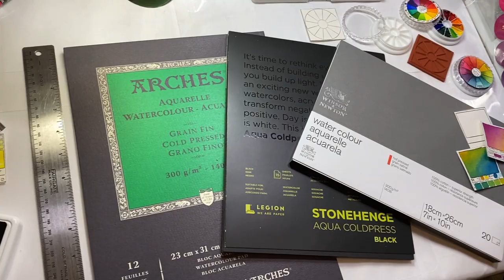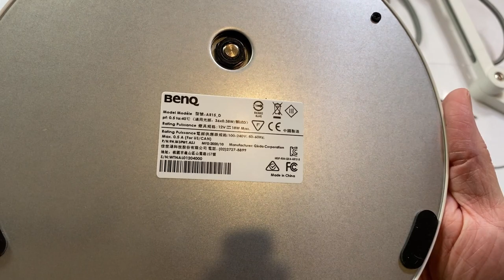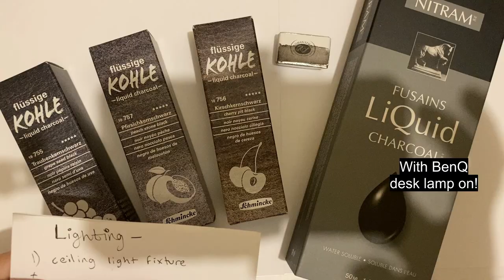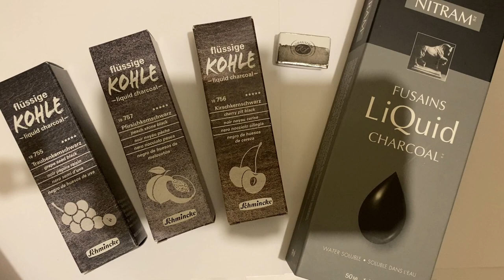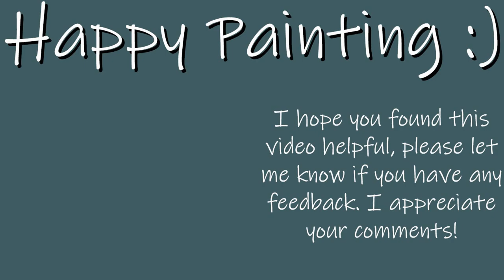Workspace lighting for artists. Will the BenQ LED Desk Lamp Help My Top Down Art Videos?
Testing out the BenQ dimmable LED desk lamp while taking a look at my top-down recording workspace. Lighting recommendations for watercolor painting. - Show more for links -

BenQ e-Reading Desk Lamp

Cosmetic mica-based (a shiny mineral manufactured for makeup) handmade into watercolor paints can be found under the names Iuile or Hydracolour.

LIST of my top used papers, waterproof pens, palette containers, mixing dishes, lighting and more can be seen on my website at

Most used brushes: Neptune to hold a lot of water
Heritage to hold a good point

End of video swatch card preview is Daniel Smith's Cascade Green which you can find

Pigment database, rubber stamps, color wheel palettes, ink, craft supplies, lightfast testing, swatch cards, digital download printable art and more at:

Line art for your painting practice and high resolution color scans are available

Recorded with my IPhone. Editing program = VSDC.